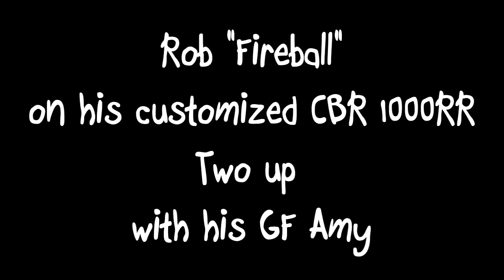Rob "Fireball" - Two Up at Montezuma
Rob two up with Amy using my GoPros. First AZ/CA meet up 2012.